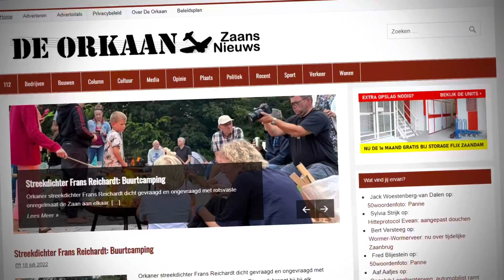Braderie Krommenie Nobody’s Band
Video's van De Orkaan - Zaans Nieuws, eigen, scherp en raak.

Dit is het YouTube-kanaal van De Orkaan en De Orkaan Junior. Hier plaatsen we de video's (meestal van een minuut), die je ook op onze te zien zijn.

► VRAGEN/TIPS/IDEEËN?